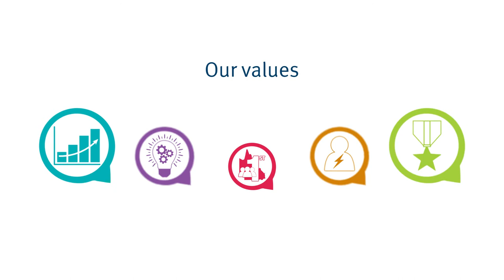Living One TMR - Jared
A Principal Engineering Geologist, Jared has been with the department for 15 years leading and managing complex geological projects. He started with TMR as graduate geologist in building his career to become a leading expert in his field offering valuable input into ensuring the departments compliance with vital geotechnical standards.